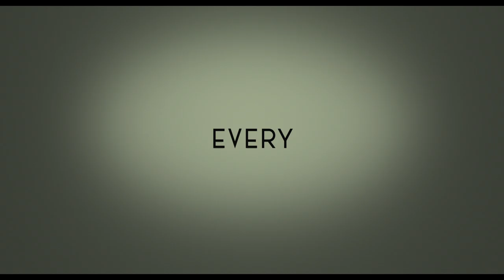The Fabelmans | Official Trailer | Screen Bites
Movies are dreams that you never forget. Golden Globe-winning TheFabelmans directed by Steven Spielberg. Starring Michelle Williams, Paul Dano and Seth Rogen.

Directed by Steven Spielberg, The Fabelmans is written by Spielberg and Pulitzer Prize-winning playwright Tony Kushner (Angels in America, Caroline, or Change), who has earned Oscar® nominations for his screenplays for Spielberg’s Lincoln and Munich. The film is produced by three-time Oscar® nominee Kristie Macosko Krieger p.g.a. (West Side Story, The Post), Steven Spielberg p.g.a. and Tony Kushner p.g.a. The film is executive produced by Carla Raij (Maestro, co-producer West Side Story) and Josh McLaglen (Free Guy, Logan).

The film stars Gabriel LaBelle (The Predator, American Gigolo series) as 16-year-old aspiring filmmaker Sammy Fabelman; four-time Academy Award® nominee Michelle Williams (Manchester by the Sea, My Week with Marilyn) as his artistic mother, Mitzi; Paul Dano (The Batman, There Will Be Blood) as his successful, scientific father, Burt; Seth Rogen (Steve Jobs, An American Pickle) as Bennie Loewy, Burt’s best friend and honorary “uncle” to the Fabelman children, and Academy Award® nominee Judd Hirsch (Uncut Gems, Ordinary People) as Mitzi’s Uncle Boris.

The ensemble cast includes Oscar® nominee Jeannie Berlin (The Heartbreak Kid, Inherent Vice) as Sammy’s paternal grandmother, Hadassah Fabelman; Julia Butters (Once Upon a Time … in Hollywood, 13 Hours) as Sammy’s sister Reggie; Robin Bartlett (Moonstruck, Lean on Me) as Sammy’s maternal grandmother Tina Schildkraut and Keeley Karsten (Hunters, Evil Lives Here) as Sammy’s sister Natalie.

The music is by five-time Academy Award® winner John Williams (Schindler’s List, Jaws), the costume designer is two-time Oscar® winner Mark Bridges (The Artist, Phantom Thread) and the production designer is two-time Oscar® winner Rick Carter (Lincoln, Avatar). The Fabelmans is edited by three-time Academy Award® winner Michael Kahn ACE (Saving Private Ryan, Schindler’s List) and Sarah Broshar (West Side Story, The Post). The film’s director of photography is two-time Academy Award® winner Janusz Kaminski (Schindler’s List, Saving Private Ryan).